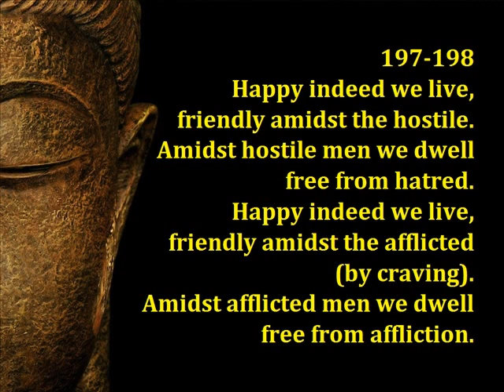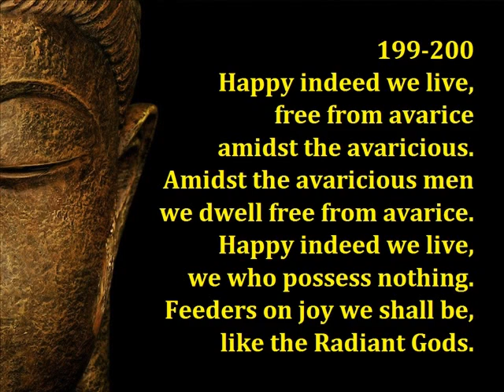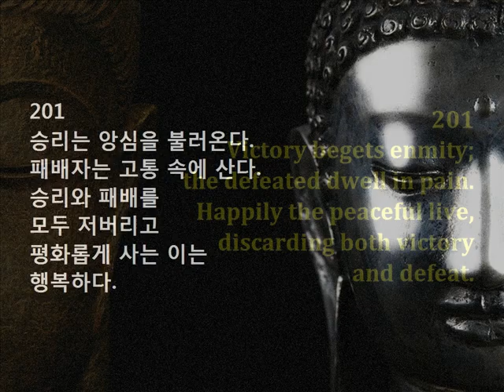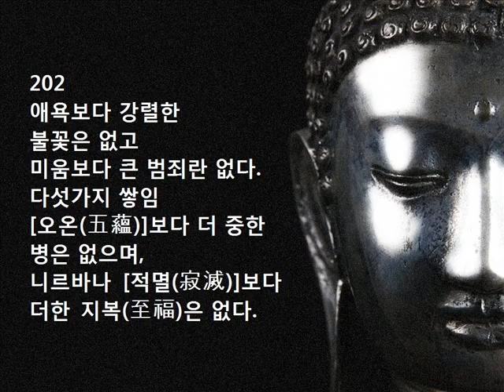Dhammapada / 법구경(法句經) [197-202]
197-198
Happy indeed we live,
friendly amidst the hostile.
Amidst hostile men we dwell
free from hatred.
friendly amidst the afflicted
(by craving).
 Amidst afflicted men we dwell
free from affliction.

197-198
산다는 건 행복일세.
적들 가운데서도 친하게 사네.
적대감 넘치는 사람들
가운데서도 미움없이 사네.
[집착으로] 고뇌하는 무리들
가운데서도 편하게 사네.
고뇌하는 무리들 가운데서도
고뇌없이 사네.

199-200
free from avarice
amidst the avaricious.
Amidst the avaricious men
we dwell free from avarice.
we who possess nothing.
Feeders on joy we shall be,
like the Radiant Gods.

199-200
탐욕에 찌든 무리들
가운데서도 탐욕없이 사네.
탐욕에 찌든 사람들 가운데
살면서도 탐욕이 없다네.
무소유로 산다네.
광음천(光音天) 신들처럼
기쁨에 넘쳐 나눠 준다네.

201
Victory begets enmity;
the defeated dwell in pain.
Happily the peaceful live,
discarding both victory
and defeat.

201
승리는 앙심을 불러온다.
패배자는 고통 속에 산다.
승리와 패배를
모두 저버리고
평화롭게 사는 이는
행복하다.

202
There is no fire like lust
and no crime like hatred.
There is no ill
like the aggregates (of existence)
and no bliss higher than
the peace (of Nibbana).

202
애욕보다 강렬한
불꽃은 없고
미움보다 큰 범죄란 없다.
다섯가지 쌓임
[오온(五蘊)]보다 더 중한
병은 없으며,
니르바나 [적멸(寂滅)]보다
더한 지복(至福)은 없다.